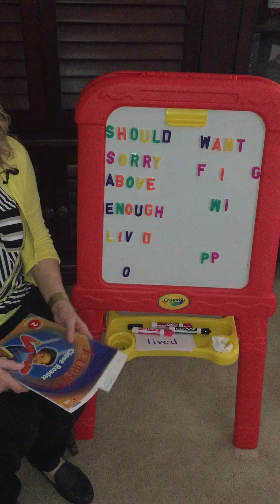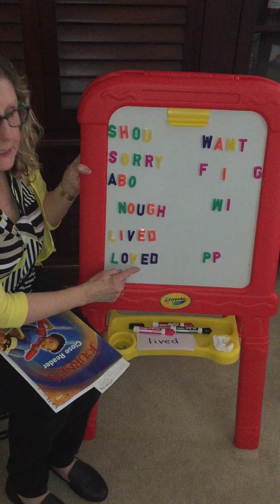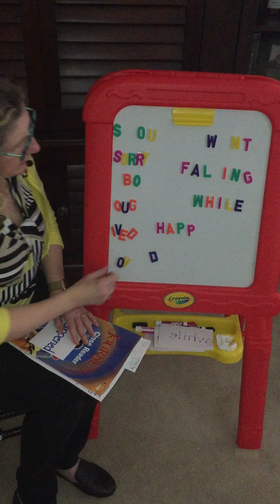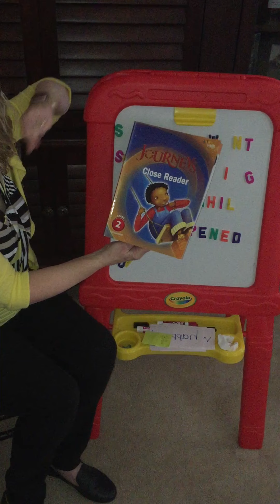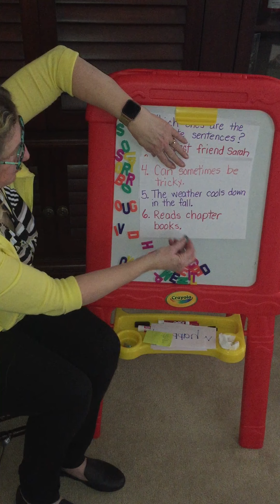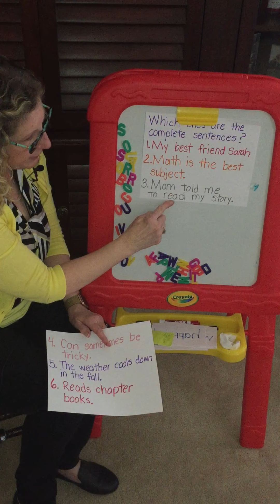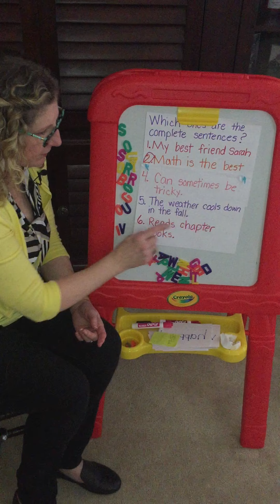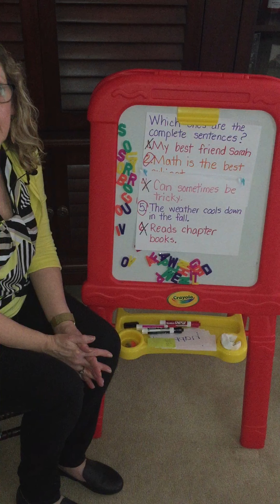Mrs. Simpson: Wednesday Reading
Join Mrs. Simpson as she works on sight words and the next story in your Close Reader.